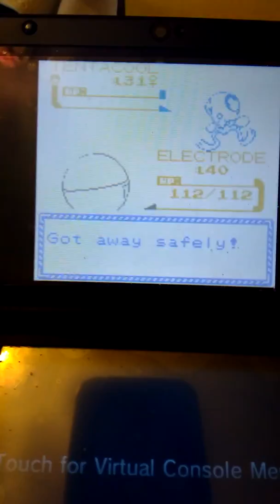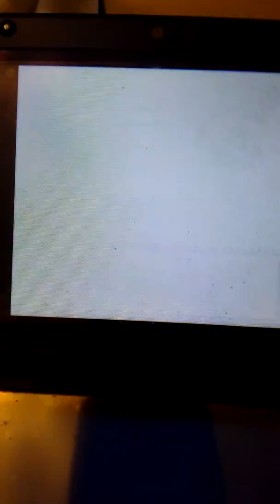Pokémon Crystal part 32